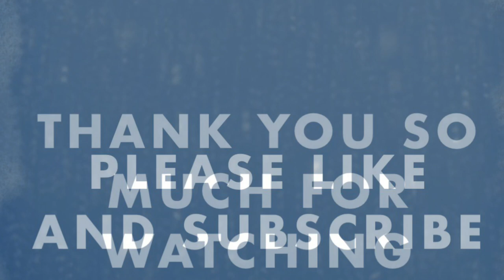Celery juice challenge Vlog, days 25 - 31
This celery juice cleanse challenge vlog continues on and we are both feeling some good benefits from it.

Ang’s hat was crocheted by
Little bears crochet den:
Jennifer Sentell

Busko
N8M 2Y1